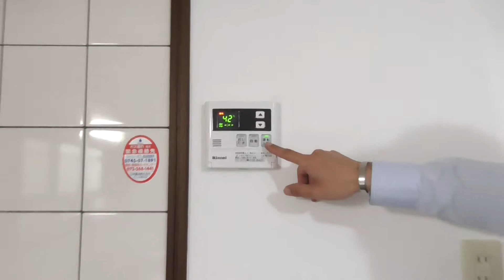9103 九条戸建 案内動画 ♪ 賃貸のマサキ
大和郡山市九条町にあります４LDK戸建の【九条戸建】の紹介動画になります。